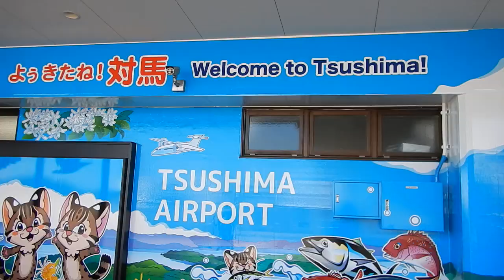ANA 短距離フライト 福岡 - 対馬 DHC8-Q400 の旅 ANA Short Haul Flight Fukuoka - Tsushima FUK - TSJ